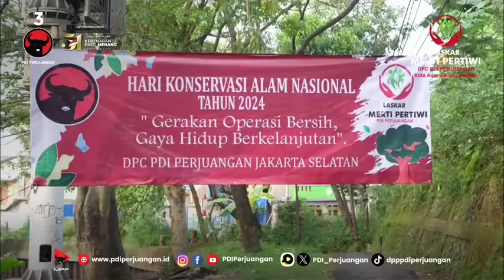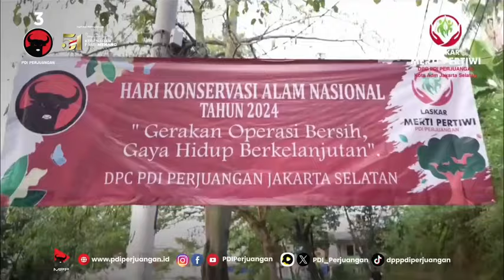Peduli Lingkungan, DPC PDI Perjuangan Jakarta Selatan Laksanakan Gerakan Bersih Sampah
DPC PDI Perjuangan Jakarta Selatan semangat melaksanakan Gerakan Bersih Sampah dalam rangka memperingati Hari Konservasi Alam Nasional, Minggu (11/8/2024). Kegiatan ini bukan sekadar membersihkan, tetapi juga merupakan langkah nyata untuk meningkatkan kesadaran masyarakat akan pentingnya menjaga lingkungan.